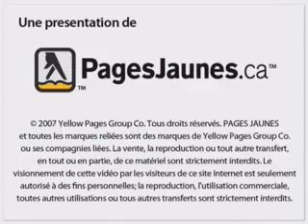Lavoie Denis Aluminium Inc - Saint-Basile-Le-Grand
Lavoie Denis Aluminium Inc